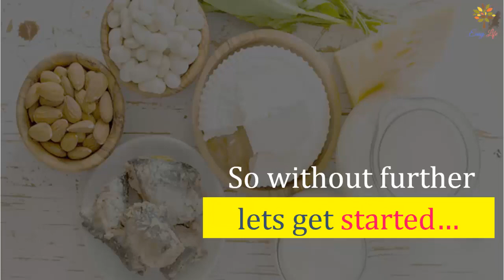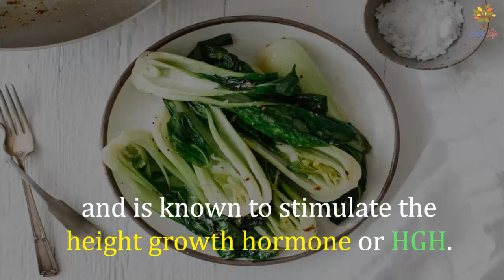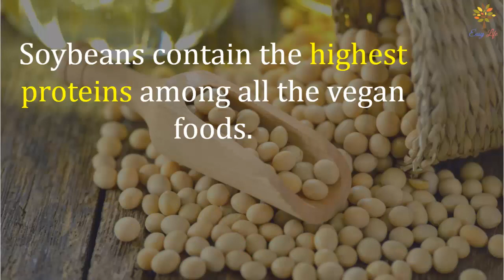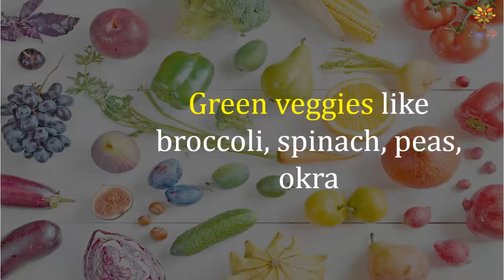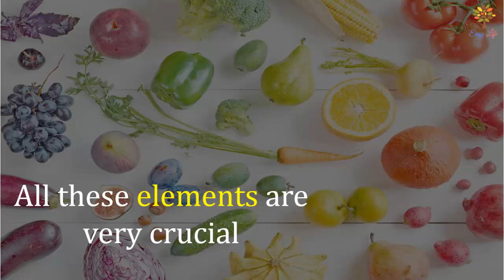16 Best Foods for Increase Height At Home - Foods To Grow Taller Fast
Here are the best foods to increase your height. If you want to be taller really fast and easily watch the video till the end.

The advice, materials and the information described on Easy Life channel are provided for general and educational purposes only and do not constitute any legal, medical or other professional advice on any subject matter. None of the information on our videos can be a substitute for a diagnosis and treatment by a health professional. Always ask your physician or other qualified health provider prior to starting any new diet or treatment and any inquiry you may have regarding a medical condition. If you have or suspect that you have a medical problem, immediately contact your health care provider.

If you purchase from these links, we will receive a little commission. Do your own research before buying any products. If you have any health or skin problems, consult your physician before applying any product on your body. We are not responsible for any kind of health or product related issues.